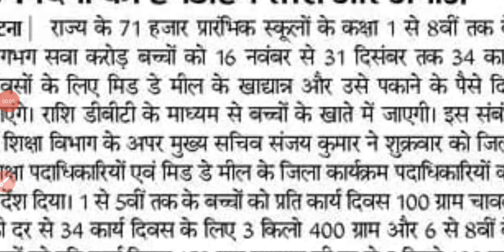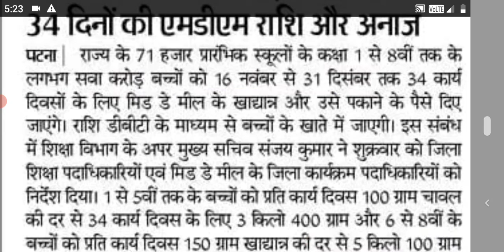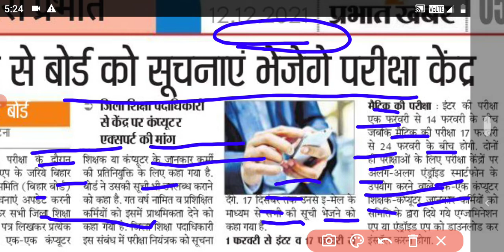Bihar board scholarship new update 2021|bihar board exam 2022 new guidelines|Bseb 12th exam rule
10th scholarship kab aayega 2020
ekalyan new update
bseb new guidelines 2022
Inter exam 2022 bihar board
matric exam 2022 news today
10th exam 2022
12th exam 2022
bihar board exam news today 2021
bihar board 12th exam news today
bihar board 10th exam news today